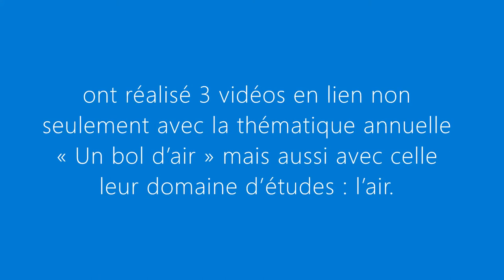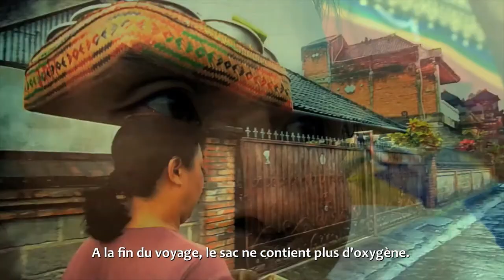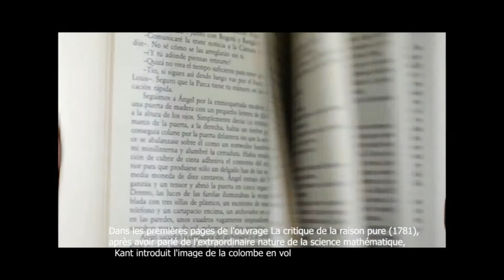Francophonie 2021: Scuola militare aeronautica Giulio Douhet « Un bol d’air »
Dans le cadre de la fête de la langue française et de la francophonie du mois de mars, les élèves des classes IV S et IV C de la Scuola militare aeronautica « Giulio Douhet » de Florence et leur professeur M. Fernando Masti, ont réalisé 3 vidéos en lien non seulement avec la thématique annuelle « Un bol d’air » mais aussi avec celle leur domaine d’études : l’air.

Vidéo 1 : Extraits de Vol de nuit de St Exupéry.
Pour réaliser cette vidéo, les élèves se sont particulièrement intéressés aux aspects suivants :
o   comment vole un avion ;
o   la fugacité du temps ;
o   l'insomnie ;
o   la comparaison avec la colombe de Kant qui ne vole pas sans air.

 Vidéo 2 : L’air.
o   l’air qui sculpte la roche ;
o   la montgolfière ;
o   le premier avion ;
o   le phénomène des tempêtes ;
o   les aurores boréales ;
o   l’air dans l’art (la peinture, la musique, les sculptures cinétiques animées par le vent) ;
o   l’air, l’oxygène, la vie ;
o   lecture de D’un vanneur de blé au vent de Joachim Du Bellay.

Vidéo 3 : Interview à une aspirante pilote et à son supérieur, pilote dans l'armée de l'air.

Voici un petit condensé de ces vidéos...